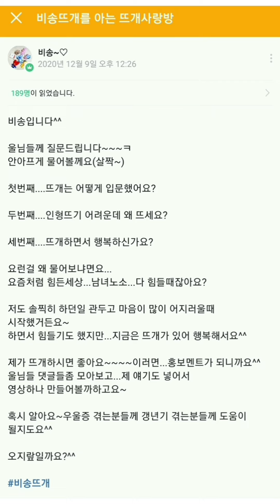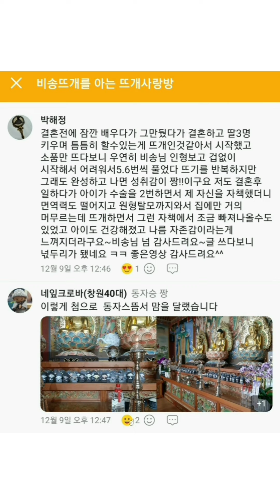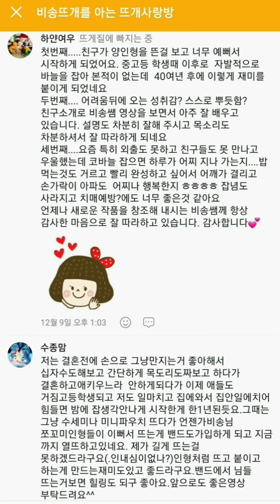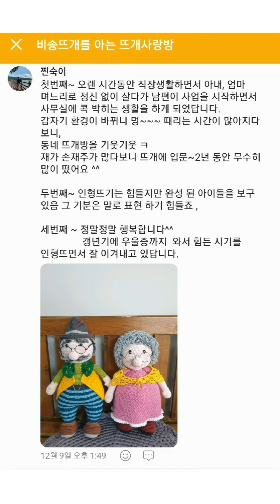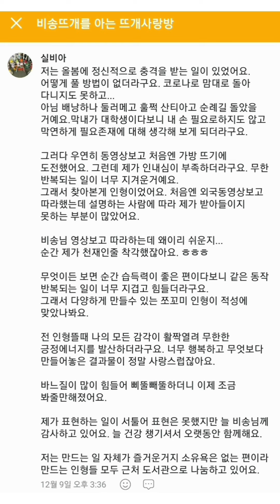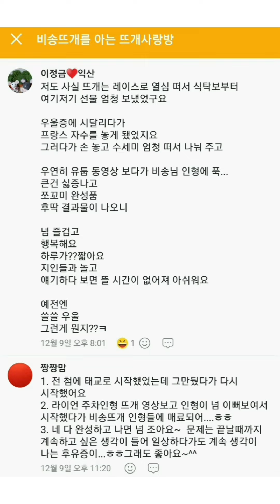[1탄]우울증요?? 사춘기요?? 갱년기요?? 실과 코바늘하나로 인형뜨는 우리는 그런거 모릅니다^^ 동화나라에 살고있거든요~~~[비송뜨개]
실과 코바늘하나로 인형을 뜨는 우리는 같은취미와 뜨개수다로매일 힐링합니다^^